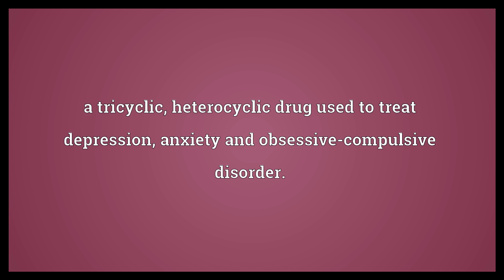Clomipramine Meaning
Video shows what clomipramine means. a tricyclic, heterocyclic drug used to treat depression, anxiety and obsessive-compulsive disorder..  Clomipramine Meaning. How to pronounce, definition audio dictionary. How to say clomipramine. Powered by MaryTTS, Wiktionary